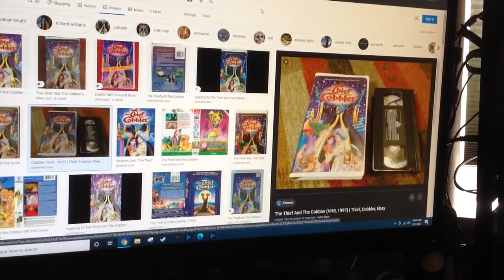Do You Have This VHS? #970